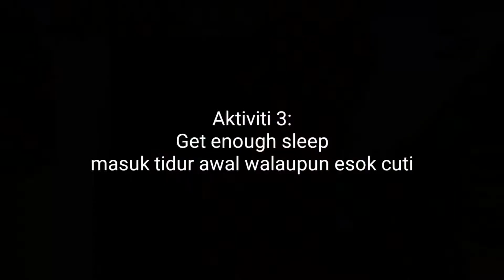3 activities to prevent kids from watching tv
Hah! Lama x update. Ibu Faqeh banyak sikit kerjanya sana sinu..lepas tu raya lagi..lepas tu kursus .. esok nak ke JB. haa ..busy kan?

Balik2 dari kerja tengok2 bilik Faqeh tudia macam kapal karam. haa mula la simptom mak² tu datang kan kan kan..

Sejak2 raya ni pulak Faqeh seronok pulak tengok tv laamaa²..haa sampai bilik pun dah tunggang terbalik..jadi kena betulkan balik jadual faqeh dgn adik² dia ni..

so 3 perkara ni aktiviti yang ibu suruh faqeh buat bila faqeh mula nak minta tengok tv!